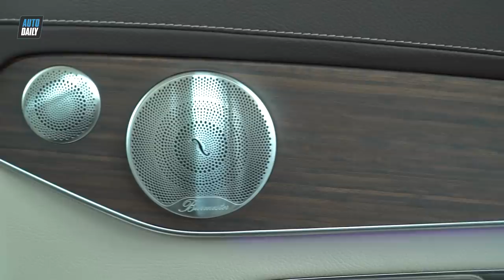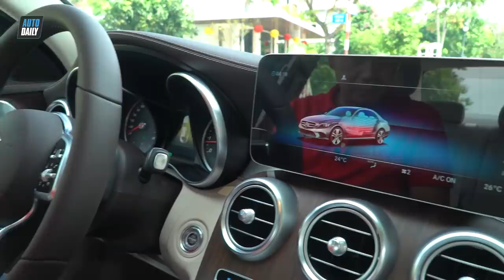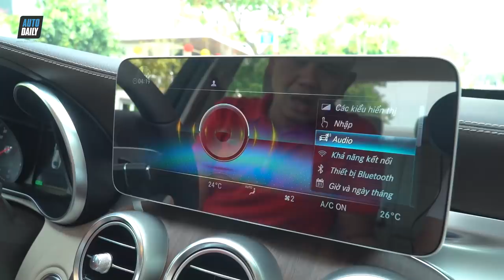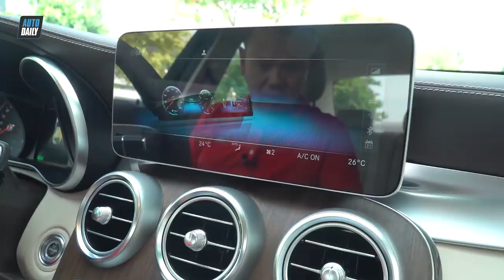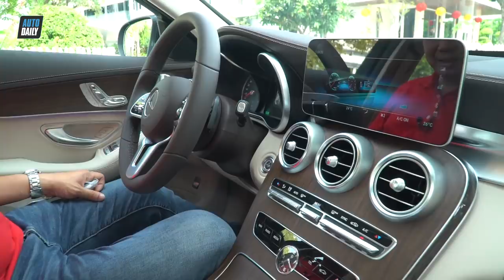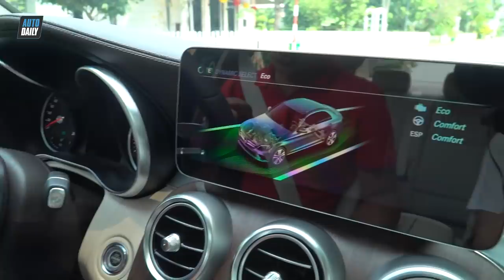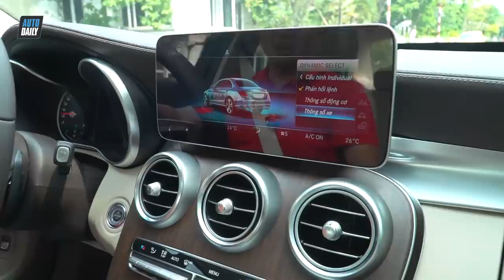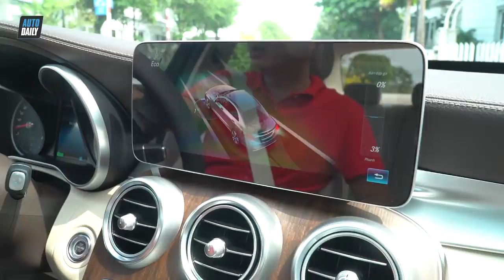Đánh giá nhanh Mercedes C200 Exclusive 2019 giá 1,7 tỷ đồng |AUTODAILY.VN